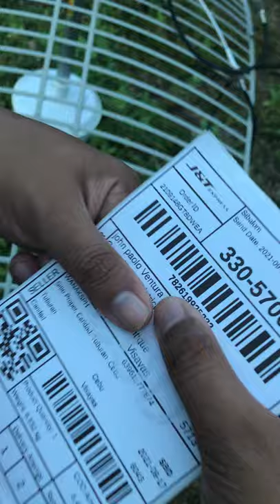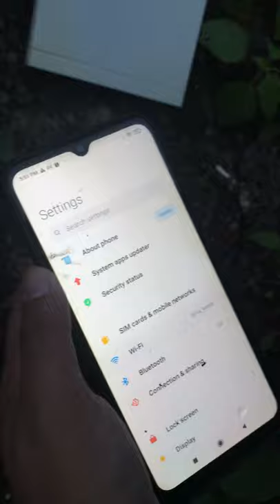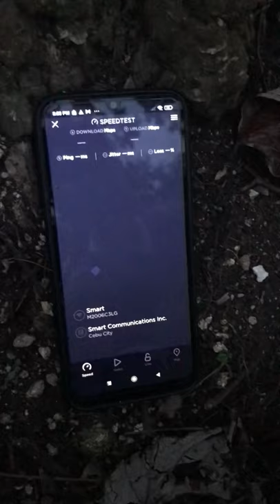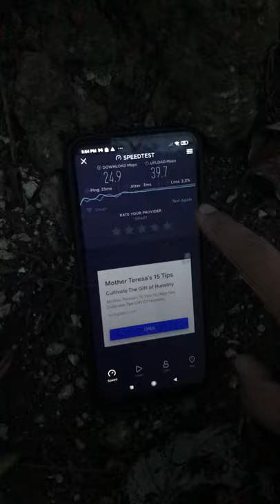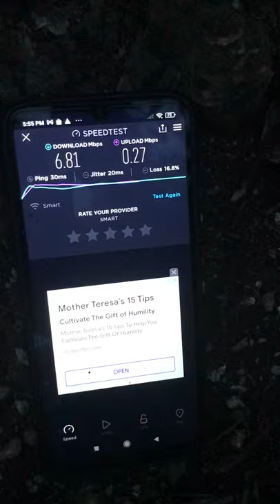John paolo Parabolic alien antenna testing